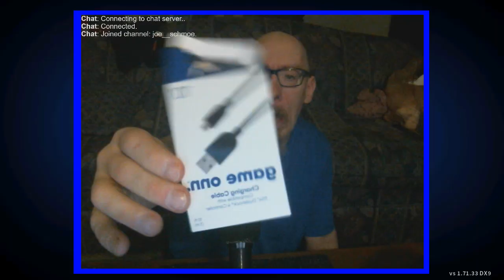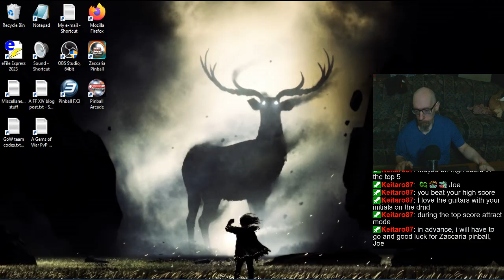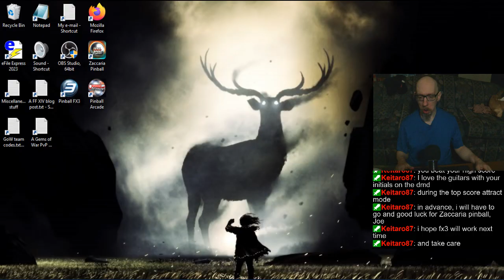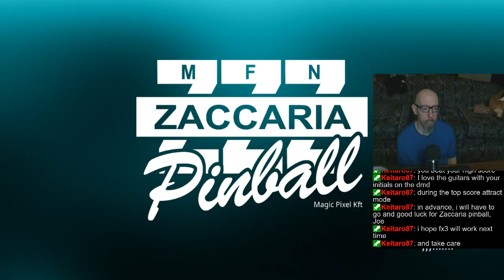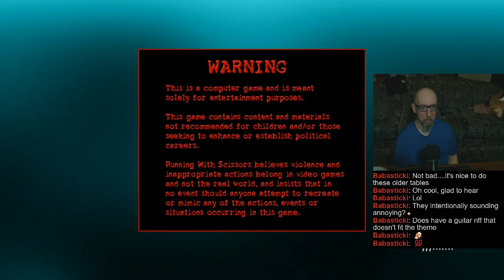Joe's Pinball Stream, 11/24/2024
0:00 - A new wire, FX3 crash, and a bad TV
7:25 - Pinball Arcade
1:35:35 - Al's Garage Band
2:02:27 - Zaccaria Pinball
2:30:08 - Wood's Queen (Remake)
2:57:32 - Clown (Remake)
3:21:16 - Cryin' Uncle